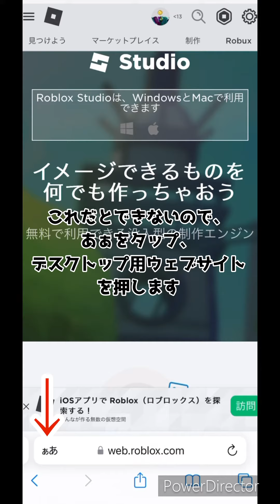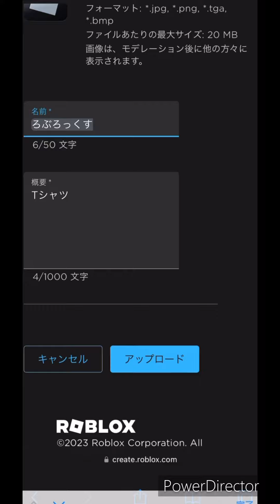スマホでロブロックスのTシャツを無料で作る方法！！